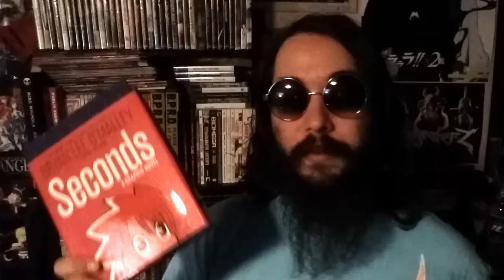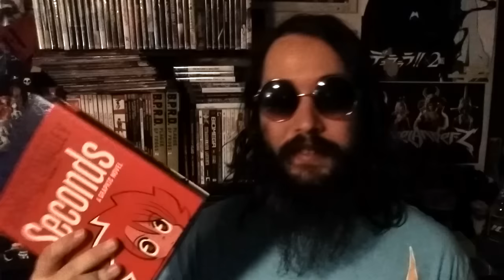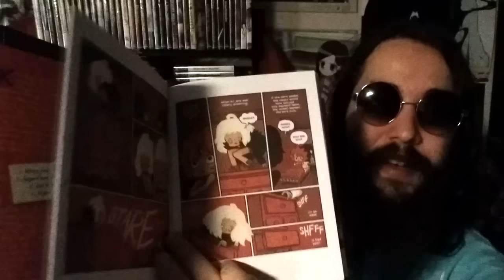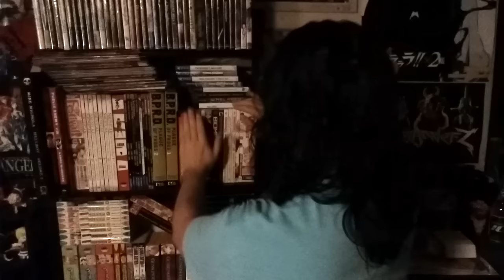Impressions of Some Comics I Read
Thoughts after reading Bryan Lee O'Malley's Seconds, and the webcomic Strong Female Protagonist, which you can (and should) read